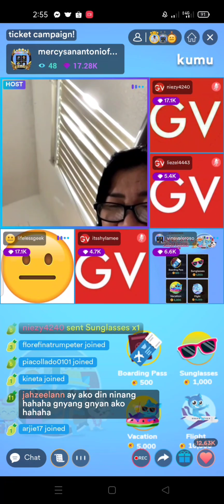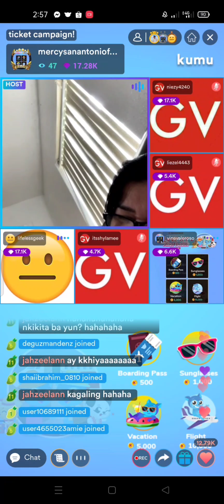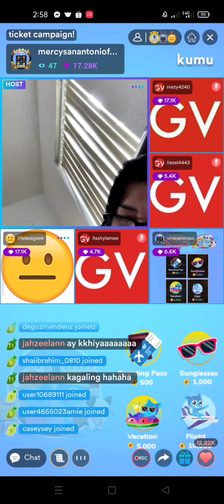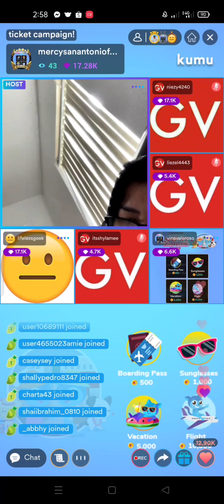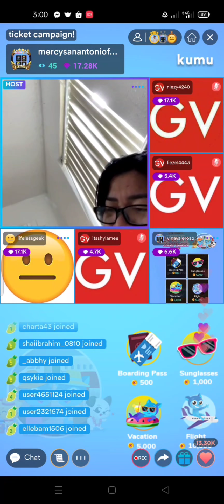Ninang Mercy💛stop mo muna yan,Stop!😂